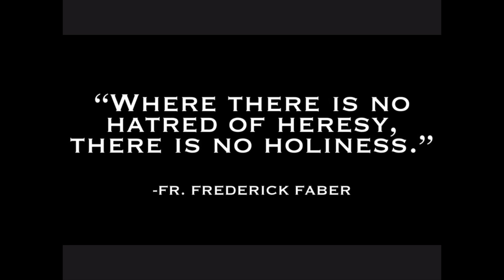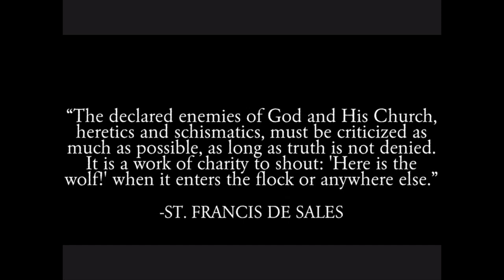Charity & Humility Do NOT Require Denying the Reality Of Antipope Francis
Now What? Being a Real Catholic while the Church is in Eclipse
Text: Eclipse of the Church: The Case for Sedevacantism
Anything but Sedevacantism! Analysis of a curious Phenomenon
What You Need To Know About the Man who Claims to be the Pope
Francis kills ‘Summorum Pontificum’, severely limits Use of 1962 Missal
Antipope Francis: “Apostolic Letter” Desiderio Desideravi on the Liturgical Formation of the People of God
Hot Air, Half-Truths, and Heresy: Bergoglio spews Bilge on Justification
Apostolic Succession after Pope Pius XII: Where is the Catholic Hierarchy?
“Rethinking” the Papacy? A New Narrative for the Semi-Trads
A Church without Popes forever? Response to an Inquiring Writer at One Peter Five